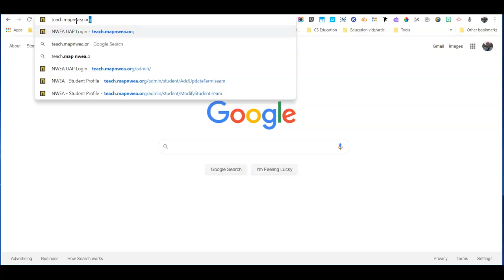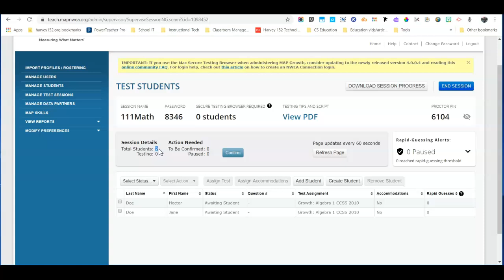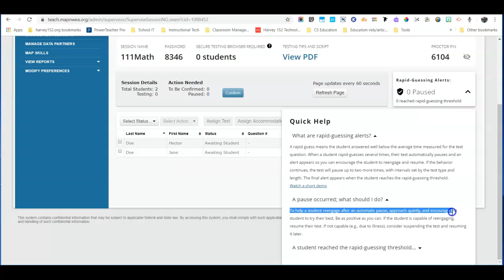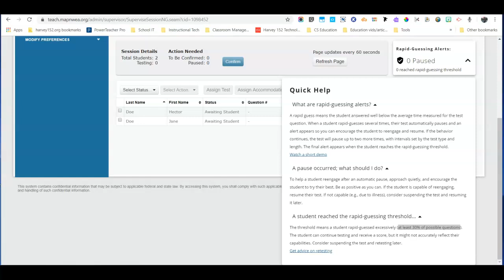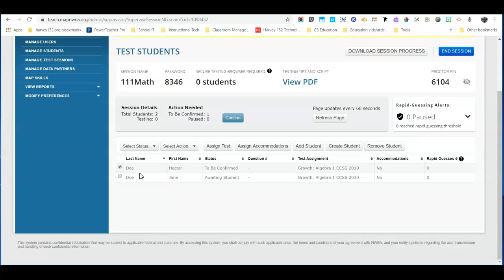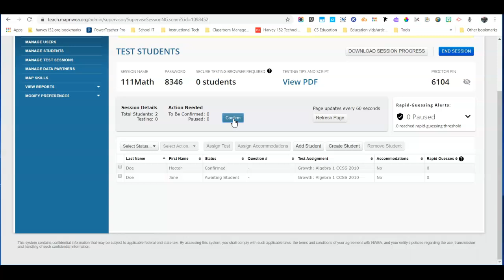How to Start a Test in NWEA MAP